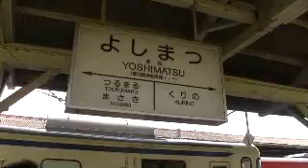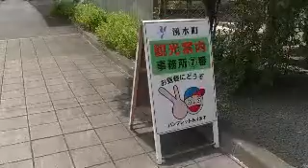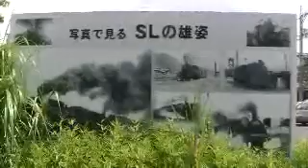肥薩線2012年8月10日（4） 栗野→吉松駅のひまわり